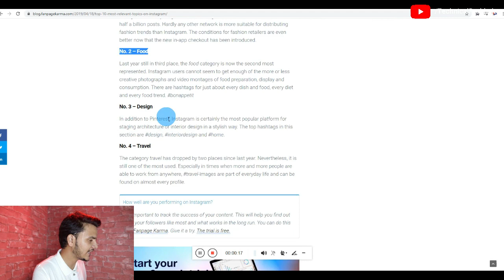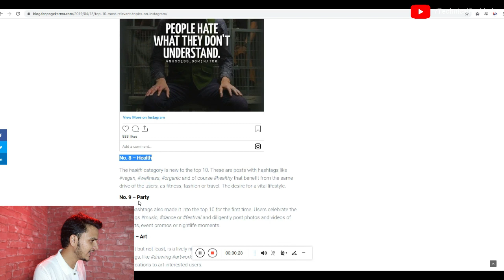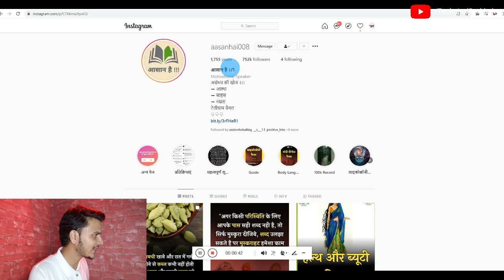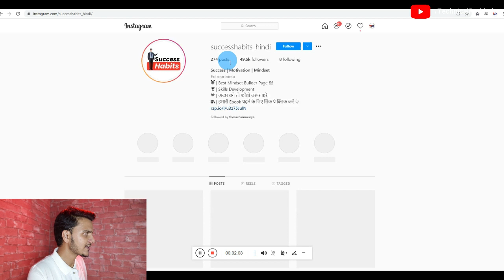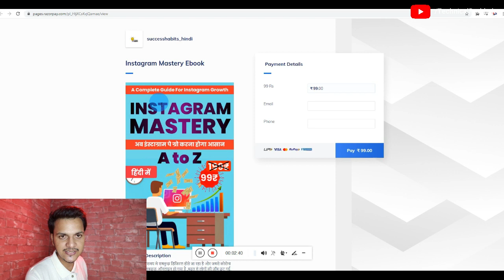Intagram Monetization Policy || Instagram Se paise Kaise Kamaye || How To Earn Money From Instagram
My Equipment

Cover Topics :-
Namaskar dosto aaj ki is video me maine aapko bataya hai ki instagram se paise kaise kama skte hai kya kya karna padega aapko and aap apne instgram account ko monetize kaise kar skte hai full detail is video me
instagram se kisi ka bhi number kaise nikale
instagram se video kaise banaye
how to earn money from instagram fan page
how to earn money from instagram without investment
how to earn money from instagram after 10k followers
how to earn money from instagram quotes page
instagram se paise kaise kamaye 2021
instagram se paise kaise kamaye technical guruji
instagram se paise kaise kamaye jata hai
instagram se paise kaise kamaye ishan monitor
instagram se paise kaise kamaye instagram se paise kaise kamaye,
instagram se paise kaise kamaye ishan,
instagram se paise kaise kamaye in pakistan,
instagram se paise kaise kamaye instagram me business account kaise banaen